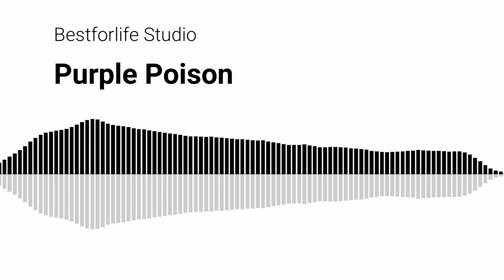Purple Poison ( No Copyright Music )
If you use this music in your youtube videos, please credit me in the video description.
Copy and paste the following...